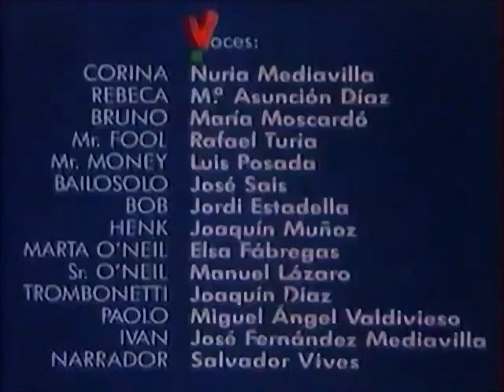Mofli ötödik rész: Az UFO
A Mofli, az utolsó koala spanyol televíziós rajzfilmsorozat. A forgatókönyvet Jaime González írta, a rajzfilmsorozatot Jordi Amorós rendezte, a zenéjét Jordi Batiste szerezte, a producere Ángels Carafí volt.